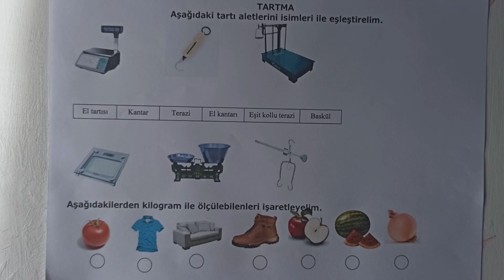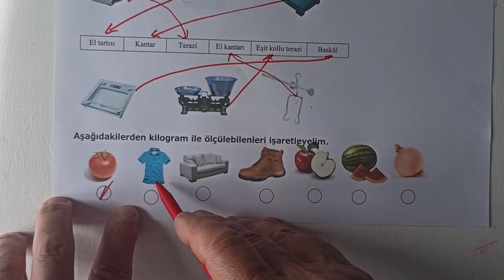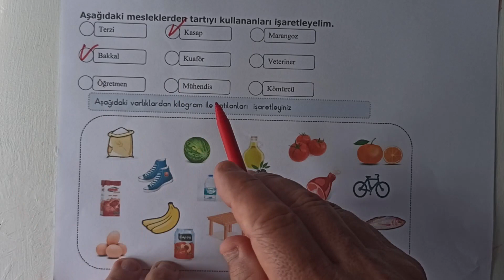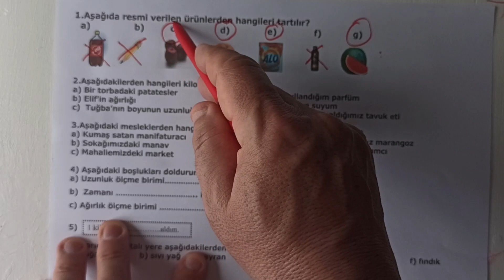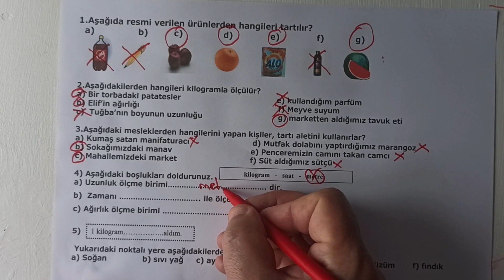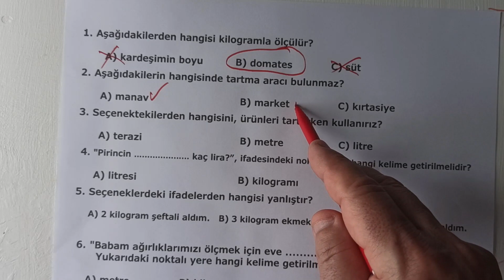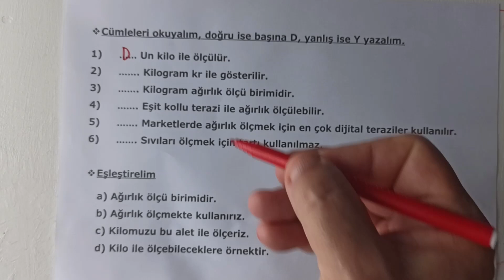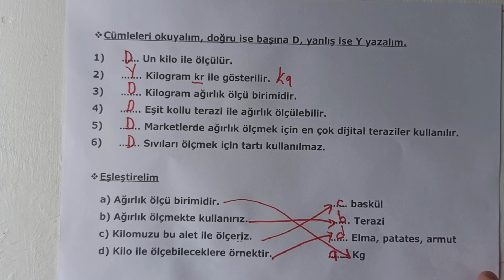2.SINIF TARTMA KAZANIM DEĞERLENDİRME ÇALIŞMASI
Sevgili Öğrenciler..
Bu videomda tartma kazanım değerlendirme konusu ele alındı.
Anlamadığınız yerde videoyu durdurup kendi örneğinizi yapın.Ya da videoyu geri alarak konuyu tekrar dinleyebilirsiniz.
.İzlediğiniz videoyu beğenmeyi unutmayın..
2.Sınıf Önceki ders linkleri:
Kesirler Kazanım Değerlendirme
Sevgili Öğrenciler..
Bu videomda kesirler konusu kazanım değerlendirmesi ele alındı..